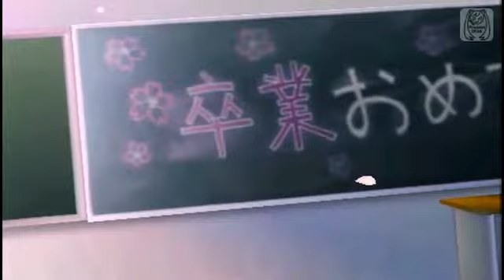【PSP】初音未來 ProjectDIVA 桜ノ雨